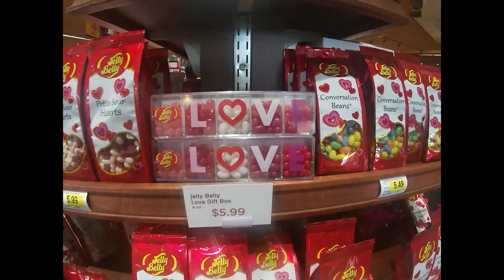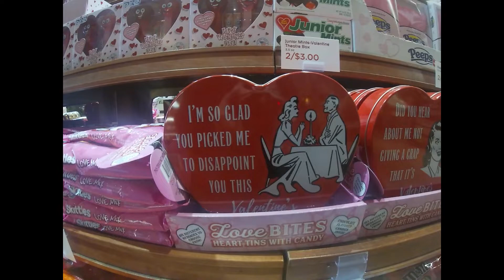Valentine's Day 2020 at Gelson's Market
On a warm summer morning in July 1951, two boyishly enthusiastic young men wrote the stirring first paragraph of an ongoing and endlessly appetizing story, as they cut the ribbon on the very first Gelson’s supermarket. The Burbank store may have been distant in miles but not in spirit from Eugene and Bernie Gelson’s parents’ Iowa grocery store, where the boys learned the importance of exemplary customer service — which to them meant giving every last person who walked in the door the very best in quality, selection, and value.

Of course, the brothers’ success was not an overnight one. The Gelson brothers had moved to Los Angeles with Mom and Dad 14 years earlier and helped to run a store in Garvey, before purchasing a small market of their own in the San Fernando Valley. Unfortunately for their first “practice Gelson’s,” the 1200, 5000, and 8,000 square-foot spaces could not contain Eugene and Bernie’s big dreams. Friends and family knew, it was only a matter of time before they would open their first bona fide supermarket: as it turned out, the 25,000 square foot marvel in Burbank.

Designed by Stiles Clements, the shiny new Gelson’s Market was modernistic in design and had the air of a building set in a tropic land. Inside, from roof to floor, the market’s front had a glassed instead of a cement front, an industry first. It was completely air-conditioned and heated. Huge circulating fans and giant heaters guaranteed a complete circulation of clean, fresh air of proper temperature every five minutes. Specially designed fixtures in all departments afforded ample display of the peerless selection of items which Gelson’s handled.

Spacious aisles — which would become a Gelson’s hallmark — and large shopping carts were available to make shoppers’ selection of merchandise a pleasure. The first Gelson’s also set the stage for what would become Gelson’s tradition of exemplary meat and seafood. The store had an ultra-modern, self-service Meat Department, with stainless steel and enamel cases running the building’s full length. Behind these cases, in full view of the customers — when you’ve got it, flaunt it! — was the meat cutting and wrapping room.

As it turned out, the bar Eugene and Bernie raised in 1951 would, by virtue of their vision, be raised again and again, store after store, for the next 60 years and beyond. To paraphrase Walt Disney, who boasted that his new theme park would continue to grow “as long as there is imagination left in the world,” Gelson’s will continue to replenish its aisles with the freshest advancements in the industry as long as there are customers who appreciate the best experience a supermarket has to offer.

When I started in 1960 there were only two Gelson’s Markets and times were certainly different. During my tenure, I have seen our Company evolve from an upscale Grocery store to a competitively priced multi-departmental Supermarket. We initially were known for our high quality Produce and Meat Departments. We have evolved through the years and added high quality take home foods prepared on our premises.

As we have grown to 24 stores stretching from Dana Point to Santa Barbara, we have lowered our pricing position on our regular Grocery, wall Deli, Wine, Liquor and Beer Departments. We have changed our Marketing position in our newsletter to a more price oriented format with extremely hot pricing on featured items. Our newsletter is distributed monthly to approximately 950,000 Southland residences.

It is not uncommon to see celebrities shopping regularly in our stores. When I worked at store level, I remember seeing the likes of John Wayne, Michael Jackson, John & Bo Derek, Mickey Rooney, Julie London & Bobby Troup, Wilt Chamberlain, Kareem Abdul-Jabbar, John Wooden and many others.

We like to say there’s a little bit of Mayfair in every Gelson’s — its gusto, its cand-do spirit, its love for the customer — even though the last Mayfair Market recently became a Gelson’s.

The Mayfair Connection actually began years before Gelson’s did. Estimates put the genesis of the chain sometime around the stock market crash of 1929. In 1948, eight existing California stores run by the Mayfair Companies were merged with 43 California Van’s Markets, both owned by Arden Farms Co., to create a new chain of stores: Mayfair Markets. At one point in the mid-1960’s, there were also Mayfairs in Arizona, Utah, Oregon, Washington state, and Nevada, and over 250 stores in the chain. Though at one point they formed part of one of the largest grocery companies in the country, the majority of Mayfair stores were gradually sold off by Arden-Mayfair (which later became Arden Group) as larger supermarket formats became more popular. Gradually, the last of the more upscale Mayfairs were refashioned and relaunched under the Gelson’s banner.